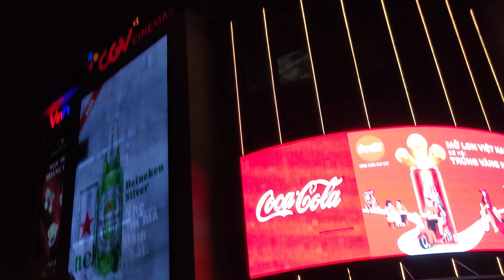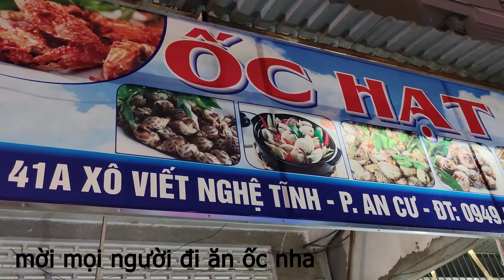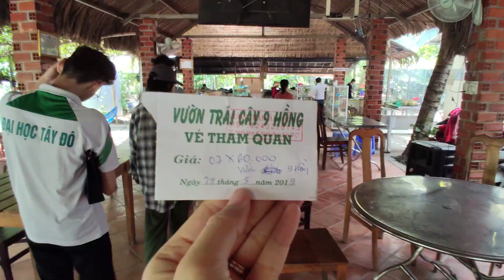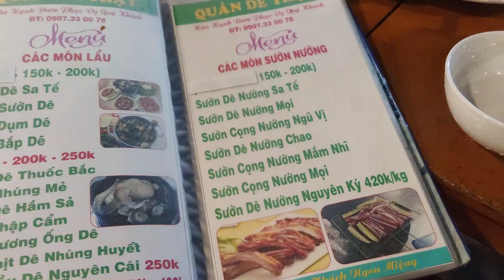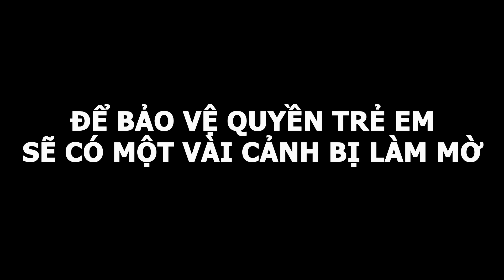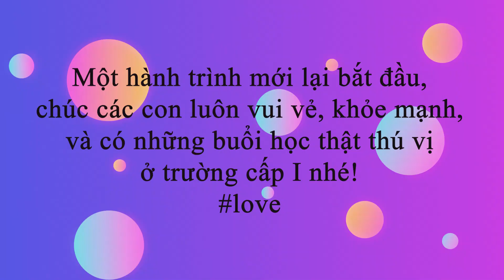Miền Tây 2019 || Về quê hái "con nhím đất", ăn dê xối xả và dự lễ tốt nghiệp của bé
Chào mừng các bạn đến với kênh của 2 vc mình là peterandlavender. Tụi mình tạo kênh này để ghi lại hành trình học làm chồng làm vợ của cả hai, những kỷ niệm để sau này cho con cháu xem. Và cũng là cầu nối để chia sẻ những quan điểm sống, những buồn vui thường nhật của tụi mình đến với mọi người.
Xạo đó! Thật ra là kiếm tiền giành dụm để sinh con đó các bạn :D
Mong các bạn ủng hộ cho 2vc mình nhen! Để tụi mình mau sớm đủ tiền có em bé hehe. Thank you :)

Hồi cuối tháng 5 tụi mình có dịp về quê ở Cần Thơ. Mùa hè cũng là mùa của hầu hết các loại trái cây ở miệt vườn, thế là cả nhà tranh thủ đi hái trái cây. Mình cũng muốn cho Peter biết đi hái trái cây ở Việt Nam là như thế nào. Sâu này nếu tới mùa măng cụt mình sẽ dẫn Peter đi tiếp vì ổng mê măng cụt dữ dằn :D
Về nhà là về với gia đình, được ông bà ba mẹ cậu mợ yêu thương dẫn đi ăn uống ngập mặt. hehehe thế nên lâu lâu mọi người nhớ Về nhà để sạc lại năng lượng và biết mình vẫn được yêu thương nhé :*